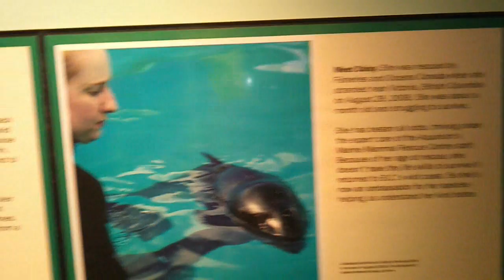vancouver aquarium 4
vancouver aquarium